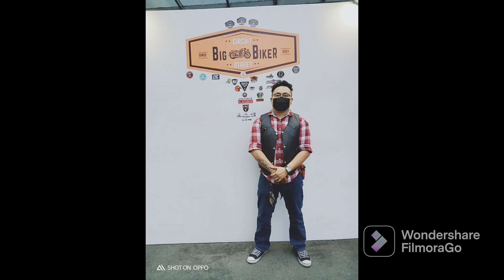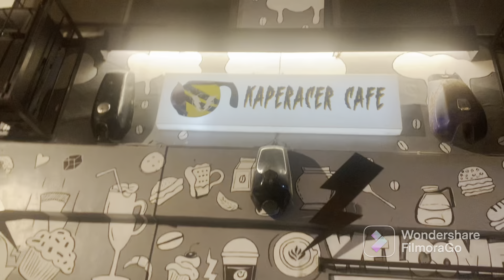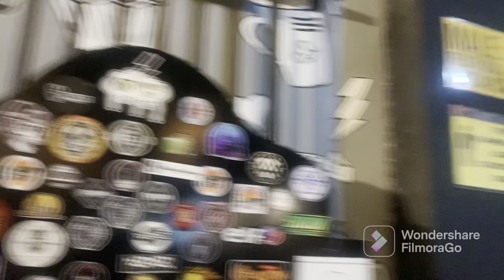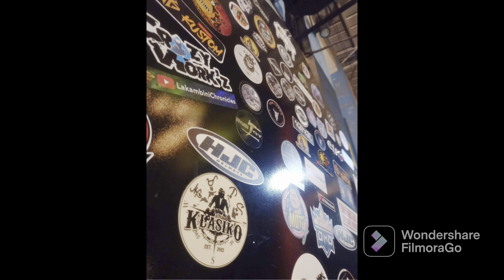kaperacer caffee in malabon